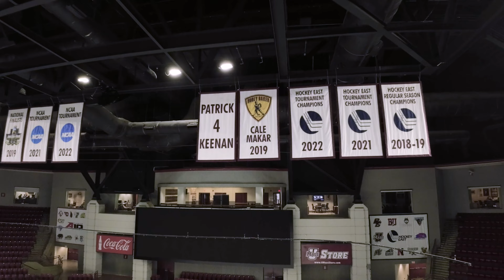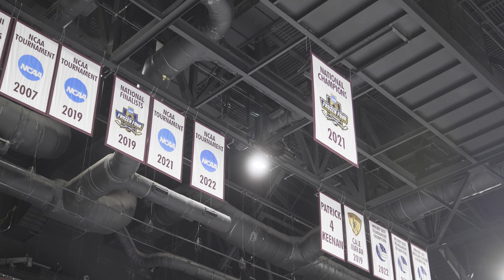Taylor Makar and Scott Morrow give us an exclusive look inside Mullins Arena at UMass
NESN's Meredith Gorman got a first hand look at Umass's Mullins Arena. Exclusive Admission to the newly renovated Locker Room, Video Room and Player Lounge featuring NHL draft picks Taylor Makar and Scott Morrow NESN DIGS | EP. 3